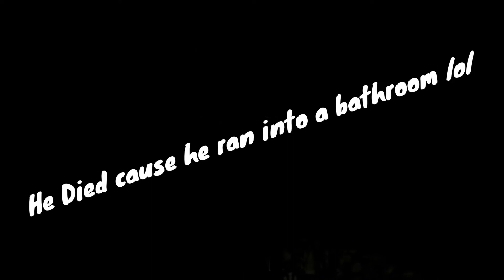Friday the 13TH! HALLOWEEN SPECIAL!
A Crazy Murderer came to our camp!?  HELP!

© This video is protected by copyright. Stealing them for your own use may result in your video getting taken down.